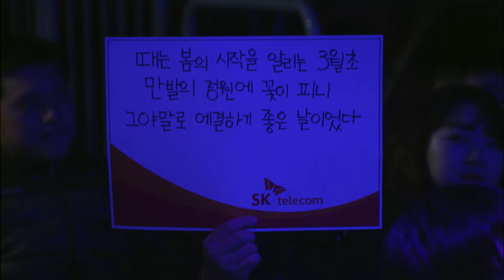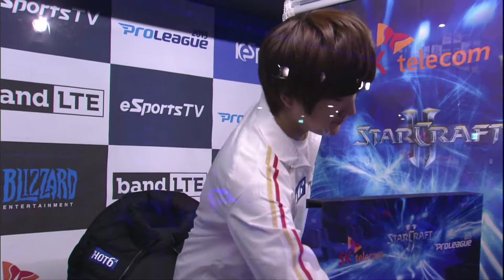[SPL2015] Losira(MVP) vs aLive(ST-YOE) Set5 Overgrowth -EsportsTV, Starcraft 2